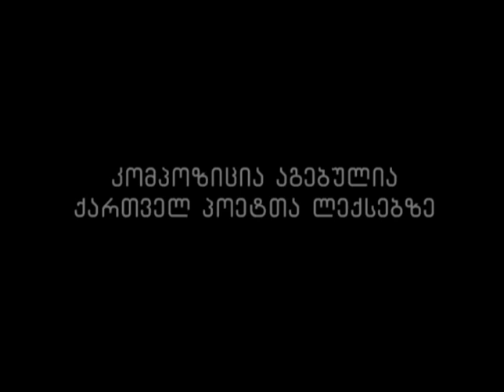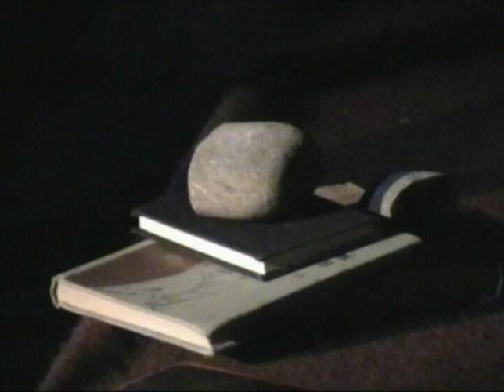მურმან ჯინორია - ... და სიმღერით ვკვდები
მურმან ჯინორიას პოეზიის საღამო
0:06:41 - გულიდან სისხლის წვეთები (ტერენტი გრანელი)
0:17:21 - გაზაფხულის საღამოა მშვიდი (ტერენტი გრანელი)
0:19:14 - კაცია და გუნება (შოთა ნიშნიანიძე)
0:20:04 - ვერაფერი გამიგია (მურმან ლებანიძე)
0:21:08 - მერანი (ნიკოლოზ ბარათაშვილი)
0:23:41 - საყურე (ნიკოლოზ ბარათაშვილი)
0:25:15 - ნეტავი,გოგო,შენი ხმა...
0:25:58 - სახუმარო (ორშაბათს გოგონა გავიცანი) (შოთა ნიშნიანიძე)
0:27:09 - კარმენსიტა (ტიციან ტაბიძე)
0:28:18 - მეარღნეები და პოეტები (ტიციან ტაბიძე)
0:31:45 - გაირბენს დრო, ჩაივლის წყლები... (დათო კრაწაშვილი)
0:32:55 - ჩქარობო მითხრეს ... (მურმან ლებანიძე)
0:34:14 - ხარ საესავი ჩემთვის ტაძარი... (მუხრან მაჭავარიანი)
0:35:04 - რუსთველის პროსპექტზე სიარული ...(ლადო ასათიანი)
0:35:41 - დილის ბინდში ვერის ხიდზე მოვხვდი (მურმან ლებანიძე)
0:38:18 - წვიმა და მეზობლის გოგონა (შოთა ნიშნიანიძე)
0:39:16 - ჩქარი მატარებელი (შოთა ნიშნიანიძე)
0:41:18 - მაშ გამარჯვება (ტიციან ტაბიძე)
0:43:15 - ტა,ტა,ტა,ტა!.. (მუხრან მაჭავარიანი)
0:44:20 - ვთქვათ და თუნდაც ოცნებაში (შოთა ნიშნიანიძე)
0:45:25 - ჩემო კარგო ქვეყანავ, რაზედ მოგიწყენია!... (ილია ჭავჭავაძე)
0:47:11 - ქართლის ცხოვრება მძიმეა, ეკლიანია სავალი (გალაკტიონ ტაბიძე)
0:48:03 - მე მთელს დედამიწას დუელში ვიწვევ (გალაკტიონ ტაბიძე)
0:48:17 -
0:48:53 - გულო ჩემო (გალაკტიონ ტაბიძე)
0:49:05 -
0:49:28 - ქალავ! (გალაკტიონ ტაბიძე)
0:50:18 - მაინც დავიმსახურე (გალაკტიონ ტაბიძე)
0:50:48 - მივალ, გადავკოცნი (გალაკტიონ ტაბიძე)
0:51:15 - გადმოფრენას ეს ყორანი მადათოვზე აპირებს (გალაკტიონ ტაბიძე)
0:52:14 - თქვენ გენატრებათ ლოჟა, პარტერი (გალაკტიონ ტაბიძე)
0:52:32 - გზად გურულ ქალს ვეუბნები (გალაკტიონ ტაბიძე)
0:52:45 - წინანდალელი ნათელა, ულამაზესი ქალია (გალაკტიონ ტაბიძე)
0:53:09 - ელვარე და ლომფერი, იყო ცხრა ოქტომბერი (გალაკტიონ ტაბიძე)
0:53:32 - მე ხომ სხვა ვარ (გალაკტიონ ტაბიძე)
0:54:12 - ამნაირი დარებით (გალაკტიონ ტაბიძე)
0:55:04 - გარეთ წვიმს და თოვს (გალაკტიონ ტაბიძე)
0:55:38 - ღვინოს დააბრალებენ (გალაკტიონ ტაბიძე)
0:56:21 - ჰამლეტის ქნარი (გალაკტიონ ტაბიძე)
0:57:00 -
0:57:24 - ამ ჩემს თმებში ვერცხლის ჩრდილებს (გალაკტიონ ტაბიძე)
0:58:13 - ისე უეცრად გაქრა ეს შემოდგომა ქარვის (გალაკტიონ ტაბიძე)
0:58:48 - დღე გაფითრდა იაგუნდისა (გალაკტიონ ტაბიძე)
0:59:35 - სანამ წვიმა გადივლიდეს (გალაკტიონ ტაბიძე)
01:03:31 - მთაწმინდის მთვარე (გალაკტიონ ტაბიძე)